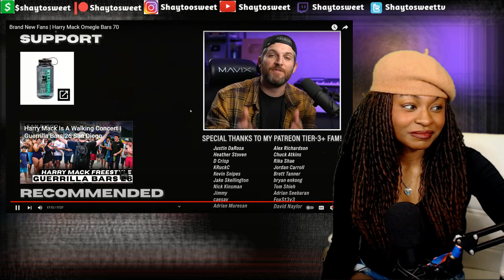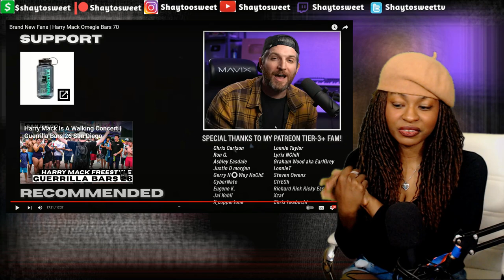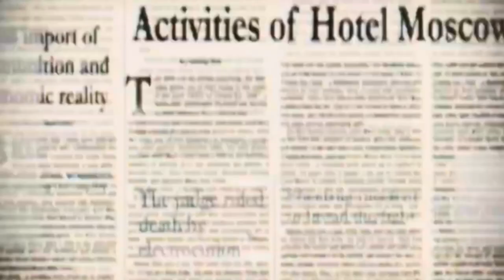Brand New Fans | Harry Mack Omegle Bars 70 | Reaction - Harry Mack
In today's Episode of Shaytosweet Reacts, I react to Brand New Fans | Harry Mack Omegle Bars 70